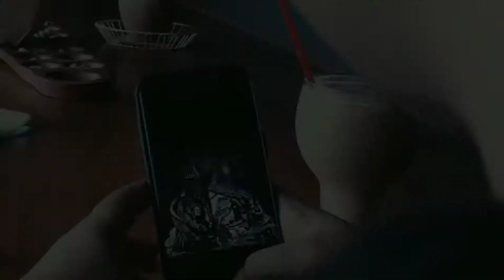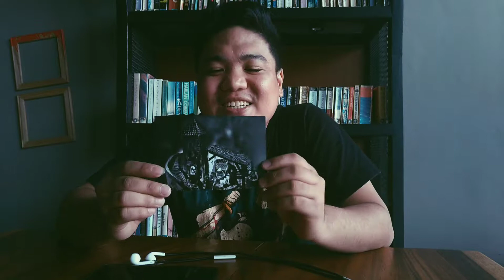Words from the Winners!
Device: Zenfone 5 ZE620KL
Audio: Real Bad Girl
Editor: Viva Video